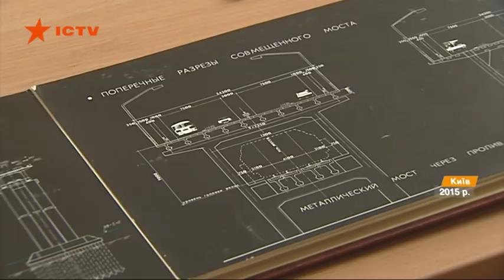Керченский мост не выдерживает нагрузок! Переправа проседает и перекашивается на глазах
Космическая съемка выявила в печально известной переправе сразу несколько критических участков. Специалисты уверены: это - прогнозируемый результат строительства на нестабильном участке морского дна. И дальше будет только хуже.